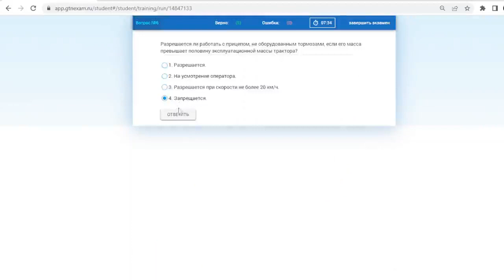Билет № 28 категория С